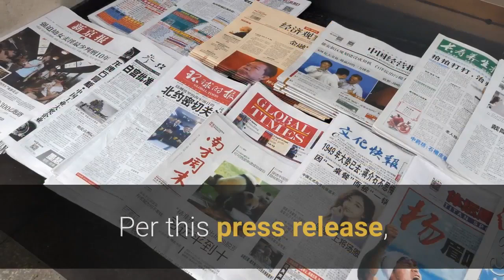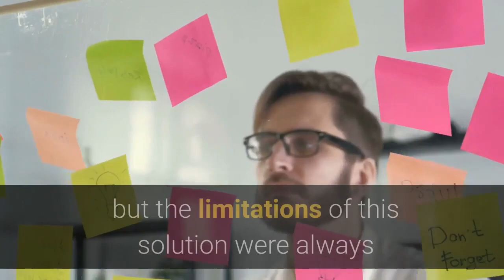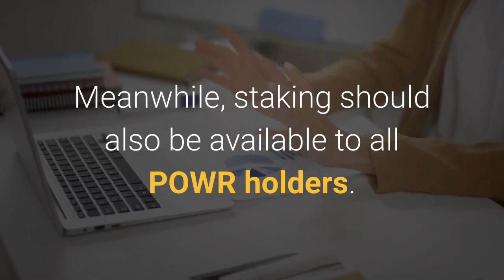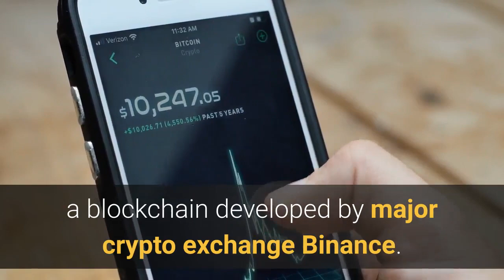Power Ledger Migrates to Solana But Keeps Its Token On Ethereum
Some projects are still leaving the Ethereum (ETH) blockchain, despite the incoming improvements - as Australian energy trading technology company Power Ledger (POWER) leaves it for more centralized Solana (SOL)-based platform, "tens of thousands of times faster than Ethereum." However, the Power Ledger’s POWR tokens, which are ERC20 tokens, will remain on Ethereum, and will continue to be used for existing clients. Today, the company announced that it plans to migrate its Powerledger Energy Blockchain from Ethereum to Solana, the latter of which say is "much faster and able to support higher transaction throughput."Per this press release, Solana achieves scalability through its proof-of-history (PoH) as a timing mechanism, which enables short block times of 400 milliseconds, fast throughput of more than 50,000 transactions per second (tps), while maintaining censorship resistance at the same time. It does so without the requirement for a Layer 2 solution or sharding, much discussed in the Ethereum ecosystem. Additionally, they argue, Solana uses PoH and proof-of-stake (PoS) consensus mechanisms, making its design is "less energy-intensive" than existing proof-of-work (PoW) blockchains, such as Ethereum, that also aims to move to PoS.“The Power Ledger technology stack was originally built on a low-power PoS consortium chain called EcoChain in 2016 before transitioning to a modified fee-less proof-of-authority Ethereum consortium chain in 2017,” Power Ledger co-founder and technical director John Bulich said in the announcement. “That served its purpose in the short-term but the limitations of this solution were always very apparent including low transactions per minute.”According to co-founder and executive chairman Jemma Green, the new blockchain platform based on Solana will be "tens of thousands of times faster than Ethereum."Bulich further argued that, having the potential for on-chain matching, Solana "could easily support a scale-up" of Power Ledger’s existing suite of services which includes peer-to-peer trading, flexibility services, energy traceability, and applications for Renewable Energy Certificates. Meanwhile, staking should also be available to all POWR holders. Additionally, expressions of interest are being sought for validators interested in supporting the Powerledger Energy Blockchain, said the company - "but with a twist."PoS will occur on the Powerledger Energy Blockchain but it will be linked to the existing POWR that remains on the Ethereum mainnet, "with both the stake and rewards convertible and payable in existing POWR tokens."Cryptonews.com has reached out to Power Ledger for comment. As reported, some projects had already moved or expanded from Ethereum to other blockchains, citing high fees and scalability issues among others. A new home of choice for many lately has been Binance Smart Chain (BSC), a blockchain developed by major crypto exchange Binance.